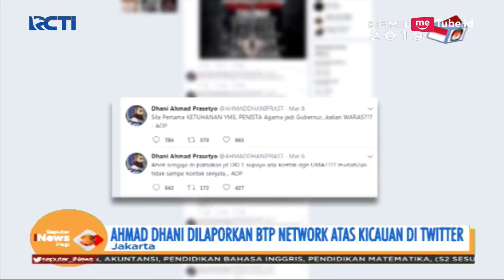Beginilah Gaya Ahmad Dhani Usai Divonis 1,5 Tahun Penjara - SIP 29/01